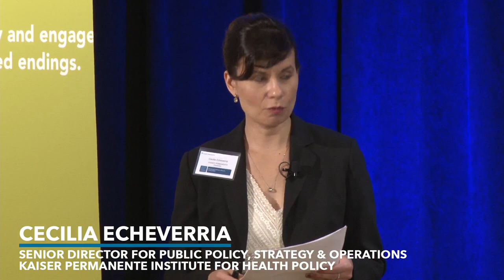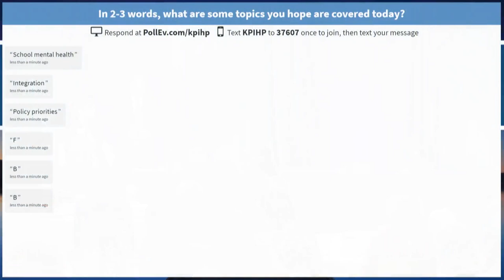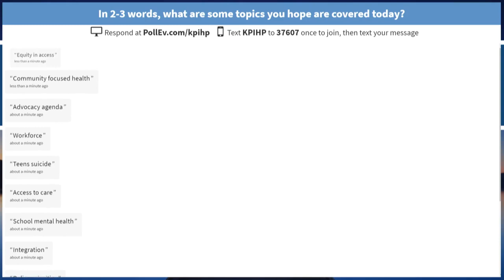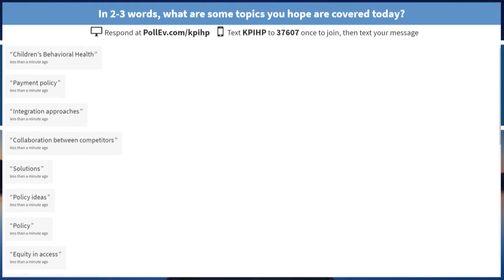Introduction (Advancing Mental Health and Wellness) | Kaiser Permanente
Anthony Barrueta
Senior Vice President, Government Relations
Kaiser Foundation Health Plan, Inc.